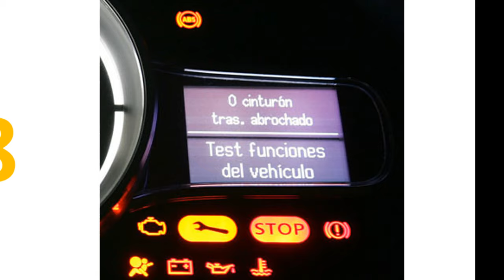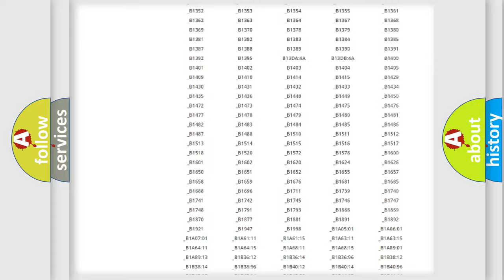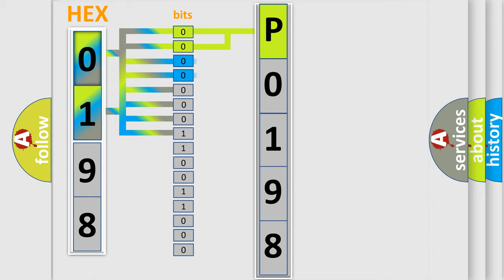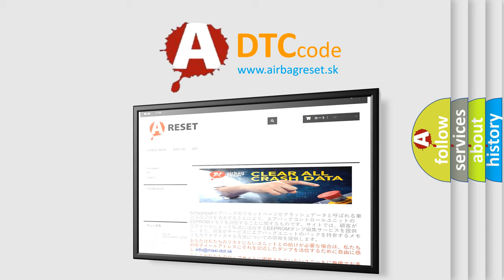DTC Nissan P0198 Short Explanation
Contents:
0:21 Basic DTC analysis according to OBD2 protocol standard.
1:48 Insight into programming
2:58 A diagnostically understandable description of the Diagnostic Trouble Code
3:05 Basic error definition

Make
Nissan
Code
P0198
Definition
Electronic Control Unit ECU Performance
Description